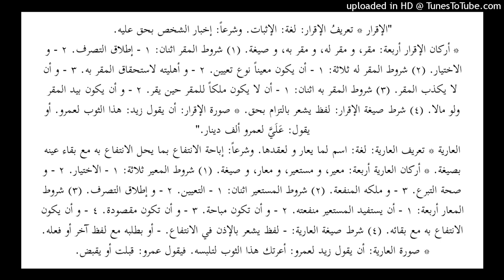IQRAR & ARIYAH (AL-YAAQUTUN NAFIIS)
Bersama Buya Fakhry Emil Habib

"الإقرار * تعريفُ الإقرار: لغة: الإثبات. وشرعاً: إخبار الشخص بحق عليه.
* أركان الإقرار أربعة: مقر، و مقر له، و مقر به، و صيغة. (١) شروط المقر اثنان: ١ - إطلاق التصرف. ٢ - و الاختيار. (٢) شروط المقر له ثلاثة: ١ - أن يكون معيناً نوع تعيين. ٢ - و أهليته لاستحقاق المقر به. ٣ - و أن لا يكذب المقر. (٣) شروط المقر به اثنان: ١ - أن لا يكون ملكاً للمقر حين يقر. ٢ - و أن يكون بيد المقر ولو مالا. (٤) شرط صيغة الإقرار: لفظ يشعر بالتزام بحق. * صورة الإقرار: أن يقول زيد: هذا الثوب لعمرو. أو يقول: عَلَيَّ لعمرو ألف دينار."
العارية * تعريف العارية: لغة: اسم لما يعار و لعقدها. وشرعاً: إباحة الانتفاع بما يحل الانتفاع به مع بقاء عينه بصيغة. * أركان العارية أربعة: معير، و مستعير، و معار، و صيغة. (١) شروط المعير ثلاثة: ١ - الاختيار. ٢ - و صحة التبرع. ٣ - و ملكه المنفعة. (٢) شروط المستعير اثنان: ١ - التعيين. ٢ - و إطلاق التصرف. (٣) شروط المعار أربعة: ١ - أن يستفيد المستعير منفعته. ٢ - و أن تكون مباحة. ٣ - و أن تكون مقصودة. ٤ - و أن يكون الانتفاع به مع بقائه. (٤) شرط صيغة العارية: - لفظ يشعر بالإذن في الانتفاع. - أو بطلبه مع لفظ آخر أو فعله. * صورة العارية: أن يقول زيد لعمرو: أعرتك هذا الثوب لتلبسه. فيقول عمرو: قبلت أو يقبض.